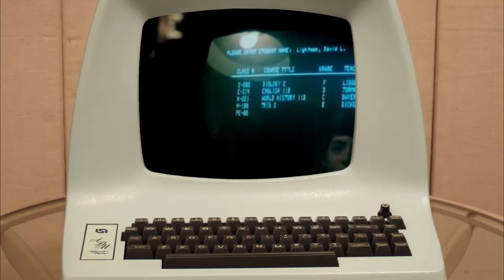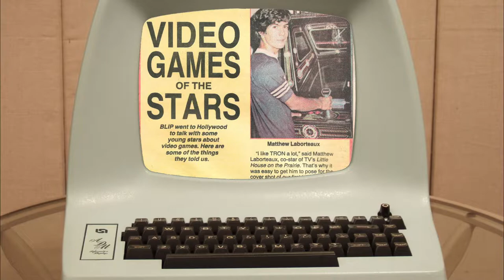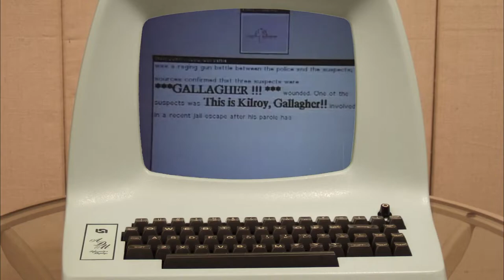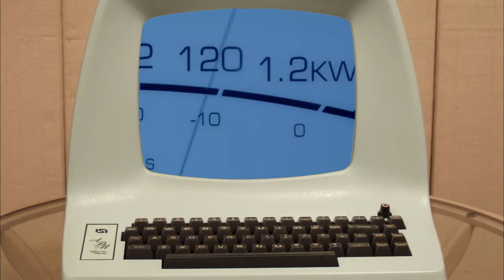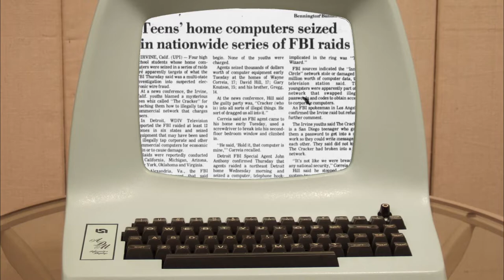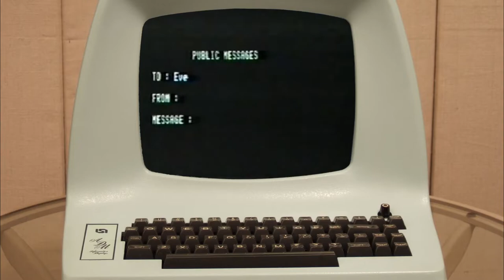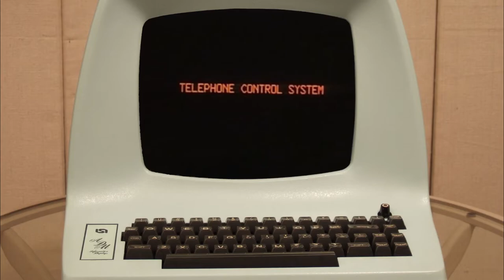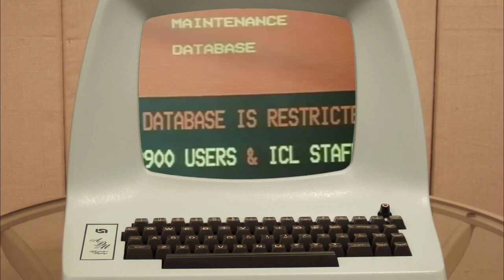realhackhistory - Whiz Kids (TV)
A group of high-school kids get themselves into, and out of, various high-tech related predicaments and solve complex mysteries with the aid of their trusty personal computers and the art of hacking, but this isn't the movies Hackers or WarGames though, this is an overlooked early 80s TV gem known as Whiz Kids.

In 1983 it was estimated that there were 10 million computers in use in the US. Whiz Kids was created at a time when people could not help noticing the growing importance of computers and the increasing influence computing was having on all aspects of society. It makes sense, given events in the US around this time, that convergent creative processes took notice of cheaper, more accessible personal computers and the rapidly emerging phenomenon of teen hacker groups.

A year before Whiz Kids came out the movie Tron had proven that kids were interested in complex plots that revolved around computing, Whiz Kids would test just how great that interest was. A year after Whiz Kids premiered on television hacking groups like Cult of the Dead Cow and Legion of Doom were forming and the entire US hacking scene had grown exponentially after the popularity of the movie WarGames.

At hack.history we look at the real history of hacks, hackers & hacktivism as well as the portrayal of hacking & hackers in popular culture, in particular in movies as well as TV shows.

To bring together these videos we look at news from the time, FOIA documents, first hand accounts & various other primary historical sources.

hack.history is a purely educational channel and does not provide practical instructions on anything relating to computer crime.

To learn more about the 414s hacker group check out short documentary "The 414s: The Original Teenage Hackers" on Vimeo

TIMESTAMPS

00:00 The introduction
00:16 Intro theme
00:31 The origin of Whiz Kids
01:18 Comparisons with WarGames
01:32 Computing in the 80s
02:02 The plot of Whiz Kids
02:38 RALF is seized by the Feds
03:30 The main cast of Whiz Kids
03:54 Hacking plot themes
04:18 Supporting cast
04:55 Pilot episode breakdown: "Programmed For Murder"
10:44 Historical tech context
11:15 Historical hacking context
11:31 The 414s hacking group
12:07 The Inner Circle hacking group
12:24 Cold War paranoia of the time
12:50 Foundation of cDc, LOD & 2600
13:03 Origin of the term "computer virus"
13:22 Hacking in the show Whiz Kids
13:48 Whiz Kids Episode 5 "Chip Off The Old Block"
14:29 Whiz Kids Episode 10 "The Network"
15:01 Whiz Kids Episode 2 "Fatal Error"
15:36 Whiz Kids Episode 3 "Deadly Access"
16:09 Whiz Kids Episode 13 "Maid in the USA"
16:44 Whiz Kids Episode 6 "Airwave Anarchy"
17:06 Whiz Kids Episode 15 "The Sufi Project"
17:36 TV critics react to Whiz Kids
18:56 Whiz Kids rewritten to deal with criticism
19:17 The legacy of Whiz Kids
20:23 Sneakers
20:49 Outro - please like and subscribe!